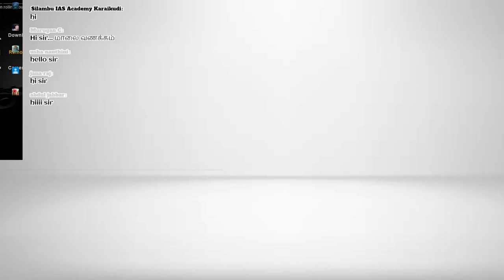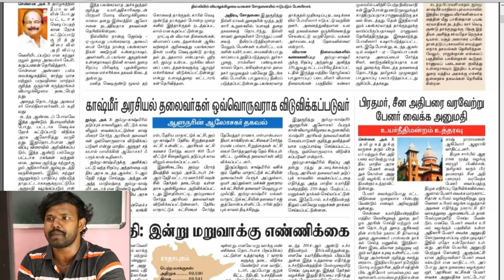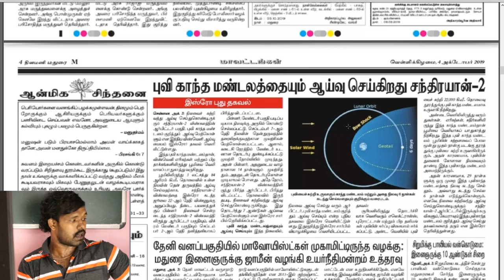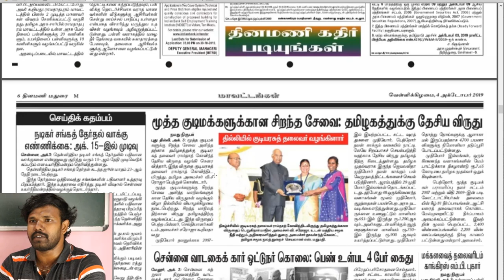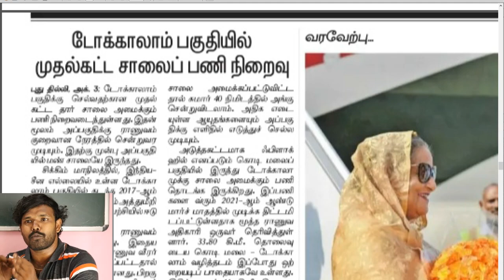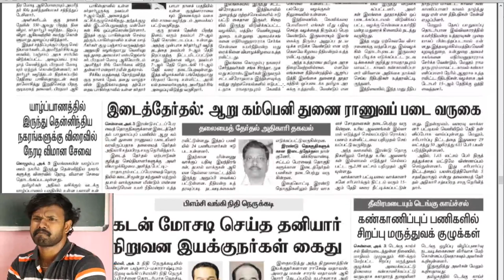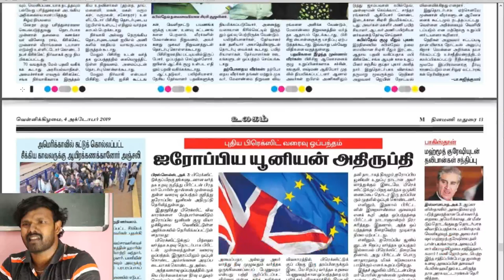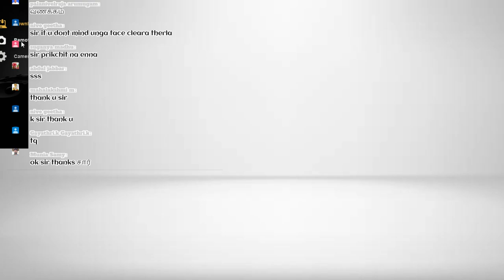நடப்பு நிகழ்வுகள்,அக்டோபர் 4